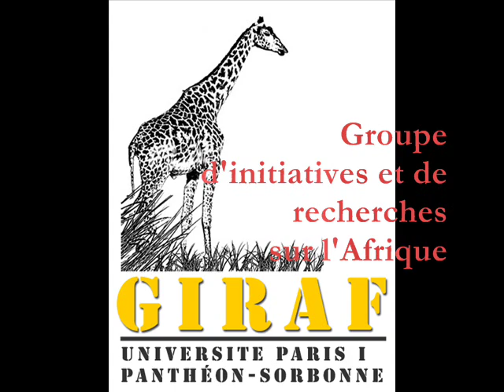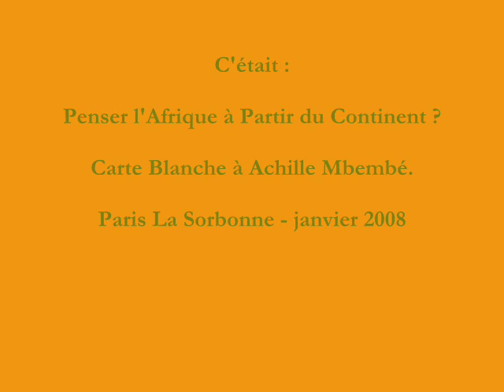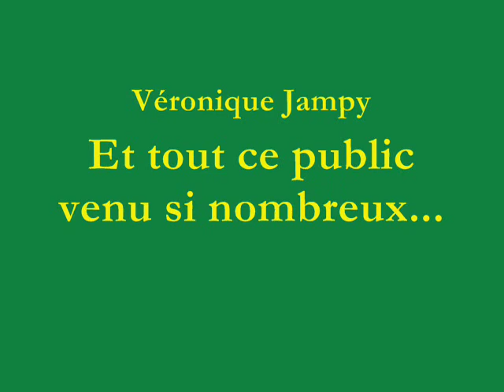Penser l'Afrique à partir du continent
Carte blanche à Achille Mbembe. Conférence du 28 janvier 2008 organisée par le Groupe d'initiatives et de recherches sur l'Afrique de la Sorbonne, avec Achille Mbembe, Jean-François Bayart, Richard Banégas et Saïd Abass Ahamed.

GIRAF de la Sorbonne